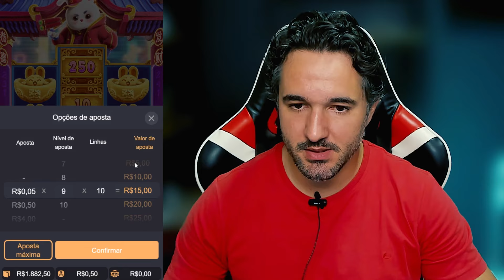GANHE R$100 AGORA - JÁ PODE SACAR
Neste canal vou te ensinar a como ganhar dinheiro na internet com aplicativo para ganhar dinheiro e sites para ter uma renda extra online todo dia, são apps que pagam no pix e pagam no mesmo dia.

Você vai aprender a ganhar dinheiro online com pesquisa remunerada, realizando tarefas, app que paga no cadastro, com várias promoções de cadastre e ganhe e muito mais. O melhor app para ganhar dinheiro você encontra aqui e aprende a como ganhar dinheiro pelo celular.

IMPORTANTE!